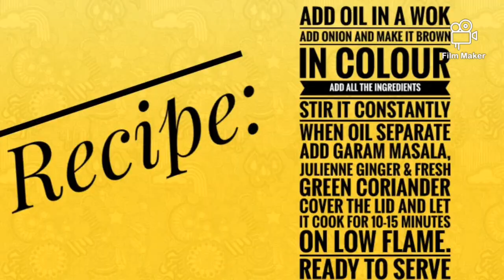How to make minced meat( Dum ka keema)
Dum ka Keema is a unique recipe of village food.
If you like to add Coal smoke at the end so you can add because it makes Dum ka keema more aromatic and tasty.
Quick and short video yet given all the details from scratch
100% guaranteed taste 👌